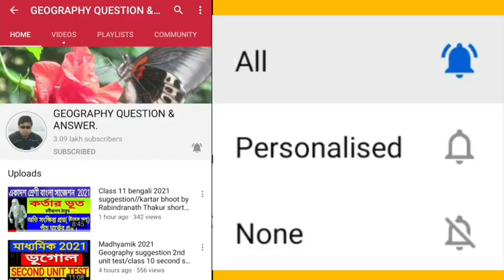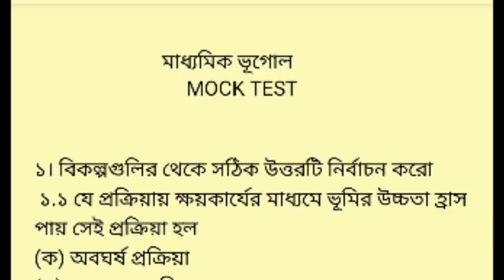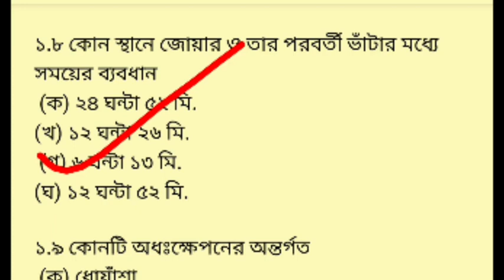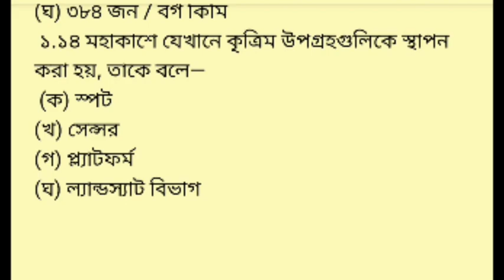madhyamik geography Mocktest